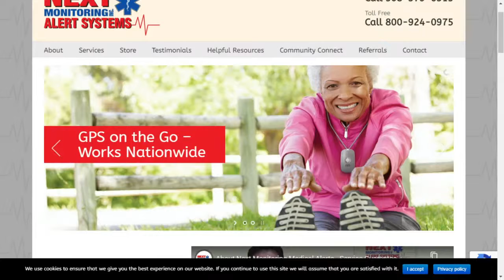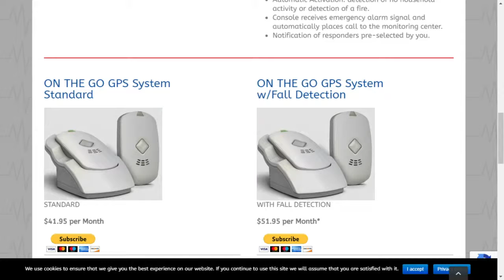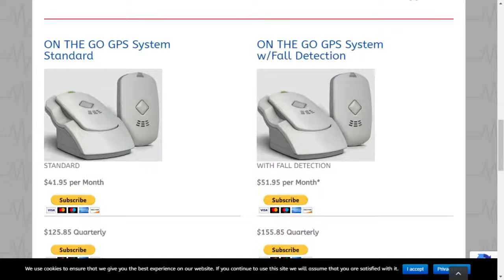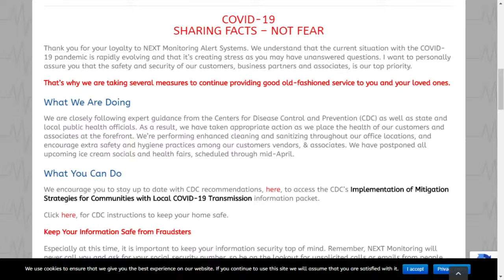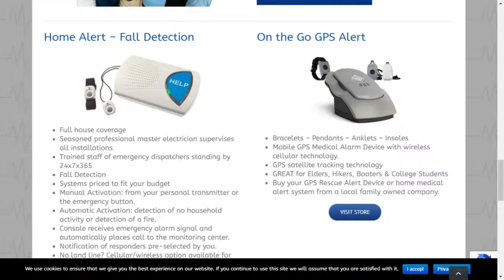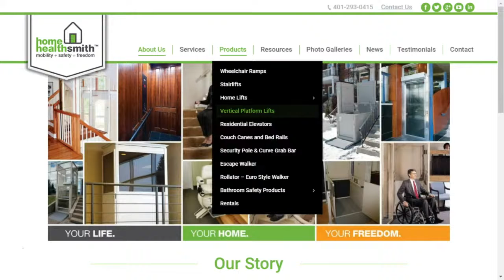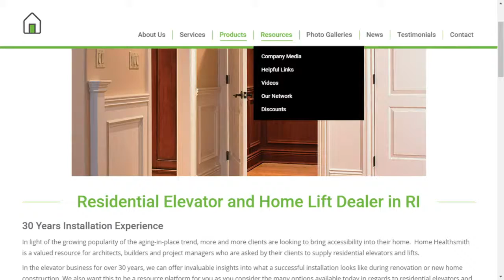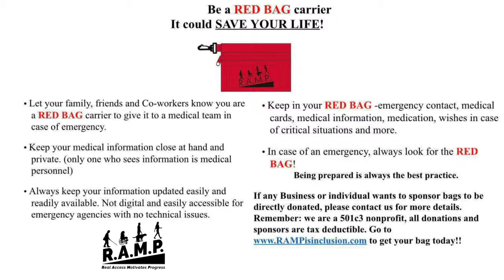RAMP: Real Access Motivates Progress! Episode 26: Home Monitoring & Equipment